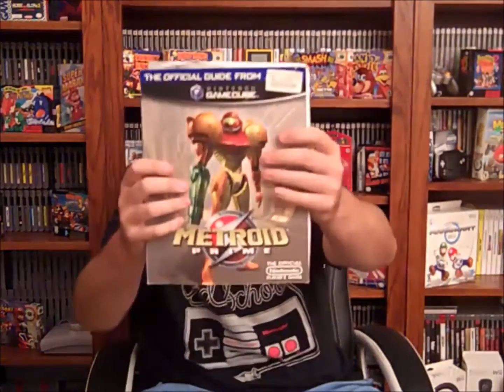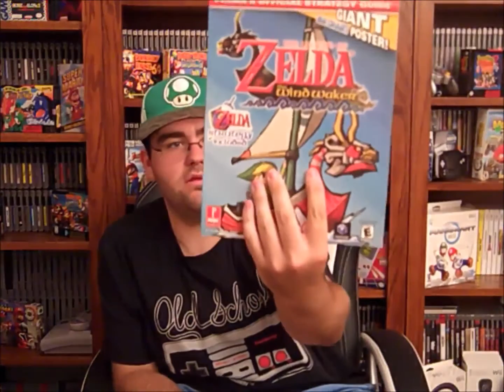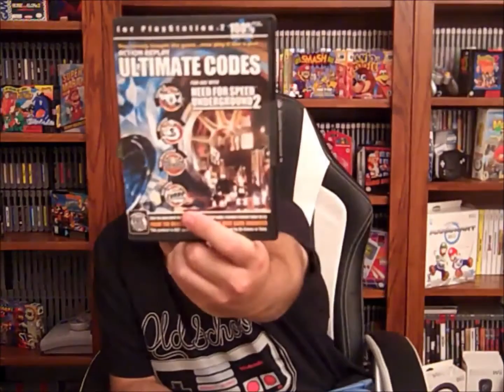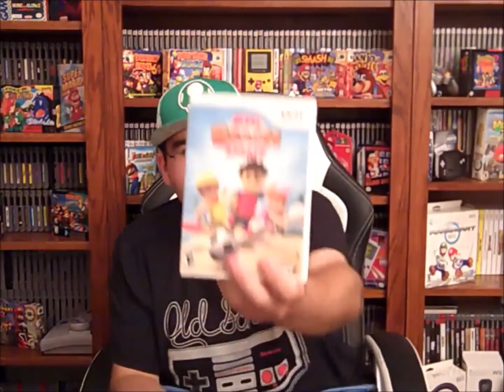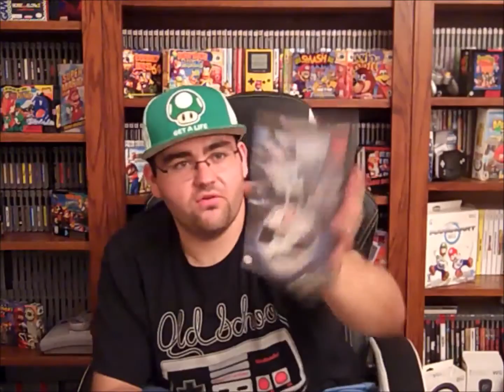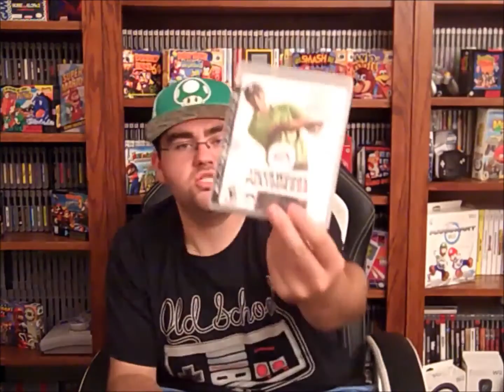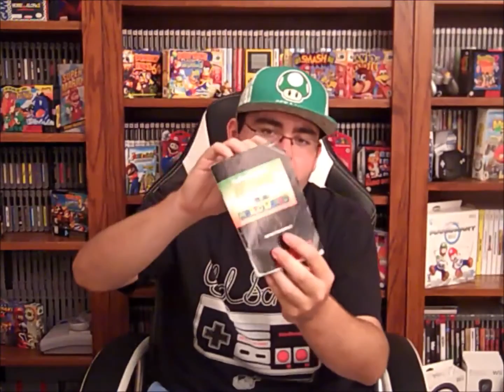Video Gaming #39: Video Game Finds #31: Family Matters! (NES, SNES, GC, Wii, PS2, & PS3)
Hey guys and welcome back to video game finds #31! Take a look at what Dalton gets as a payment for helping his cousin and boyfriend move into their new apartment. A lot of great stuff to show this week so check it out. It really helps out! Take care and happy gaming!